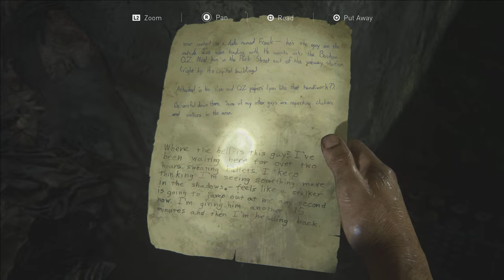The Outskirts / The Last Of Us Part 1 / Part 3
This is part 3 of my first playthrough of The Last Of Us Part 1

Completely rebuilt from the ground up using Naughty Dog’s latest PS5™ engine technology with advanced visual fidelity, fully integrated DualSense™ wireless controller features and more.

Experience the emotional storytelling and unforgettable characters of Joel and Ellie in The Last of Us, and explore the events that changed the lives of Ellie and her best friend Riley forever in the critically acclaimed prequel chapter, Left Behind.